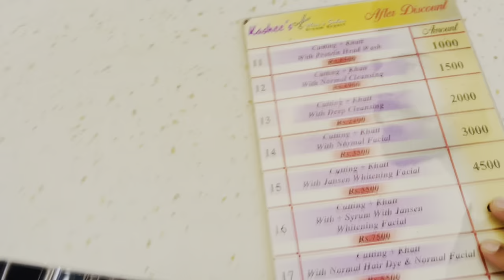Kashee’s se Hair cut karwaye Or Kolachi Restaurant Do Darya pr Dinner kiya ❤️kashees